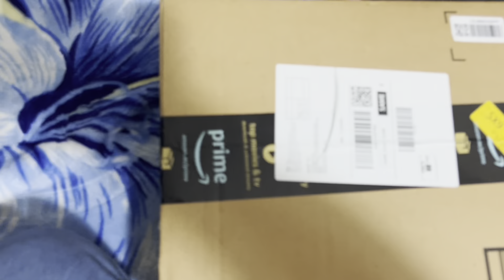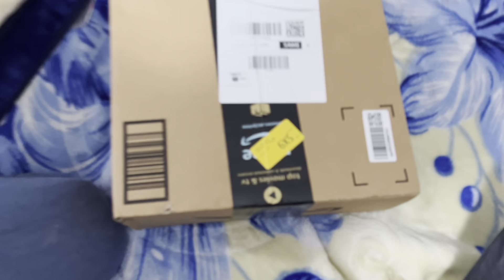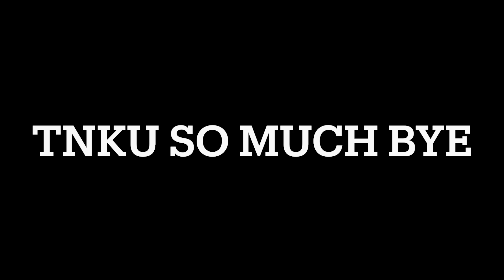SURPRISE Phone BOX CHALLENGE With POLA | MrKHAN LOST? ? | 20,000$ MYSTERY BOX | POLA vs MrKHAN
Device ~ iPAD 2021pero MAX
Gaming setup
Lenovo Gaming Laptop ( sbka abu)
Elgato 60s+
Dubai internet 5G+ ( auqat sy bhr 15000mbps)

Full time tharkii + part time streamer

CHANNEL LINK

Support players

Team 302

Graphics designed by ~ LAHORII😎

MR KHAN LIVE
Pubg rooms live
Middle East rank push
Pubg top 100
Pubg mobile top 100 rank
Middle East top rank
Pubg mobile pakistan rank push
Conquror lobby rank push
Dynamo live
Mrkhan pubg mobile live
Middle East rank live
Basit gaming live
Tph basit live
Custom room
Tmg markhor live
Pubg live rank push rooms
Challange rooms pubg
Pubg mobile live
Panda pubg live
Pubg live challenge